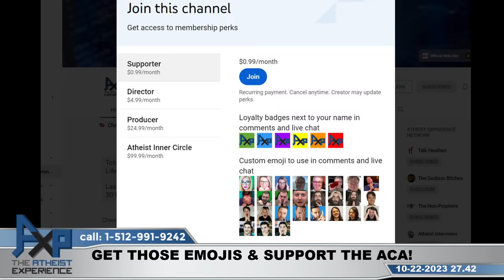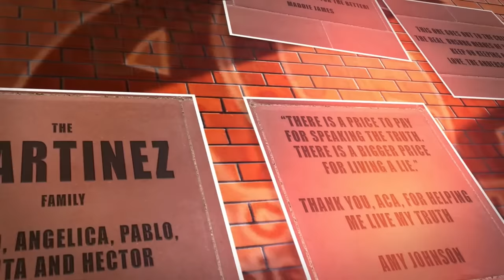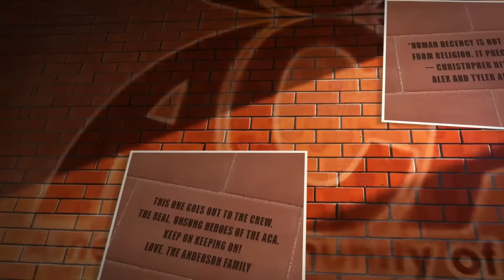Fast Prayers, Fittest Morality, and How Jesus fails! The Atheist Experience 27.42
00:00 Intro
04:45 Ben-UT | Miracles Happen After Praying And Fasting
24:18 Levi-(CA) | If We Are Animals, Where Is Morality?
1:03:17 Rick-(CA) | Jesus Is Not A Failed Apocalyptic Preacher
1:27:09 Mike-(CA) | Categorical Genders And Human Classification
2:04:12 James-CA | God Does Not Intervene Because He Is Patient

SHOW NOTES

In today’s episode of the Atheist Experience, Forest Valkai and JMike hoped to experience miracles as they wrestled with miracles, animals, morality, failed preachers, gender, and apes.

Ben in Utah has seen some miracles such as praying and fasting for a person to come back to church that worked, and the person came back. How do you know this happened supernaturally? How do you know there was not something in their life that happened to cause this? If this god is real, what is it doing and why is it useful to us? Apply the same rules of logic that you would for everything else when it comes to god.

Levi in Canada asks why it does not undo the concept of morality when atheists believe we are no different than animals. Non-human animals have plenty of morality such as empathy, grief, fairness and equality. The desire to obtain human well being is a source of morality for some, “Survival of the Fittest” causes more harm than good, falls into Social Darwinism, and is complete BS.  If there is a being that has the ability to stop harm, wouldn’t you expect the being to prevent the harmful action? If god knows the future and everything that is going to happen, how can we have free will?

Rick in Canada calls to challenge JMike’s position that Jesus is a failed apocalyptic preacher. Luke and John had to reinterpret what was being expressed in Mark’s account. It is not enough to cite the proof text. How do you know which red lettering in the Bible are the words that Jesus said? Early Christians had apocalyptic messages like Paul, and later believers had to re-interpret that as a spiritual notion. Reality exists outside of the Bible and we can check what happened.

Mike in Canada asks if Forest believes that genders are categories that we invent, and inquires about his earlier statement about nature fuzzy that wwe draw boxes around. Gender varies culturally and generationally so it is impossible to say how a man or woman should behave. Gender is something that we do, and not something that we are. Can you give us a definition of man or woman that is exclusively and solely based on physical characteristics? Just because nature is fuzzy, does not mean Biblical lines can be drawn to classify humans differently than animals. Based on the available data at hand, humans are primates, mammals, and animals. Also, sex and gender are two different things. This is not comparable to the arbitrariness of using the Bible.

James in California explains that if god did intervene, he would have to punish all of us because we became immoral. Could you freely not have sinned the last time you sinned? Was it logically possible for Adam and Eve to make the right choice? Could they have freely chosen good over evil? Is god a being that can instantiate any state of affairs that does not contain a contradiction? How are we not just tools for the end?

Thank you for tuning in! Question of the week: What is the real definition of the soul?

The Atheist Experience is a weekly call-in internet show in Austin, Texas geared at a non-atheist audience. The Atheist Experience is produced by the Atheist Community of Austin.

Call the show on Sundays 4:30pm-6:00pm CT: 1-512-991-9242 or use your computer 💻 and tell us what you believe and why!

TheAtheistExperience is the official channel of The Atheist Experience. "The Atheist Experience" is a trademark of the ACA. The views and opinions expressed by hosts, guests, or callers are their own and not necessarily representative of the Atheist Community of Austin.